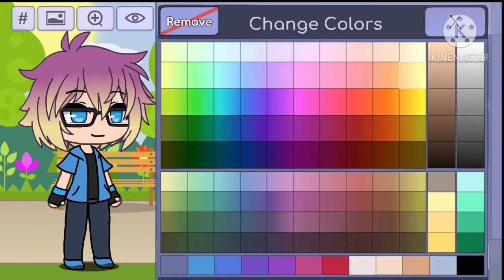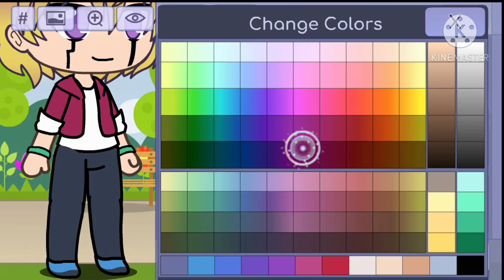Return To GachaLife 2021 TwT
Hi Thunders Today we will Remember the Memories we Played GachaLife with you Again

I will also Show you my Debut GachaLife OC & Debut GachaClub OC

Don't Forget! This is a Video to Revive a Moment

TwT